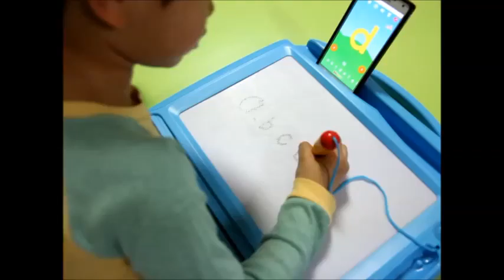아이앤필 사용기 손글씨보드